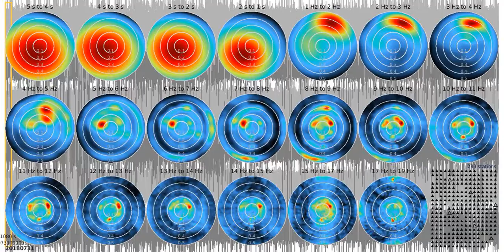SJ01 - fkm tw1080s sw 20180731